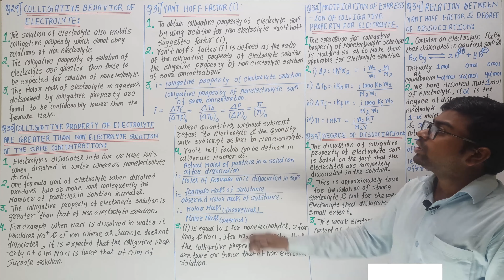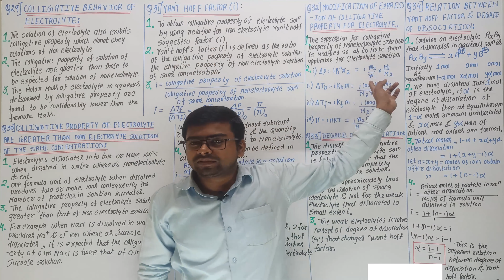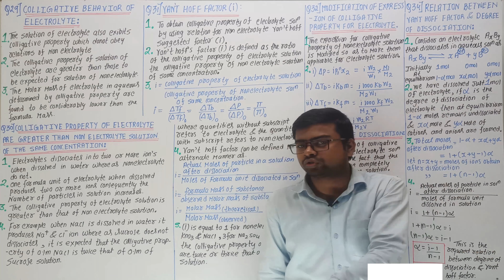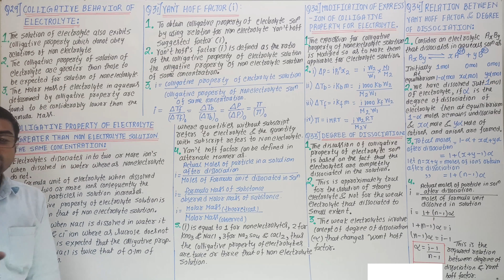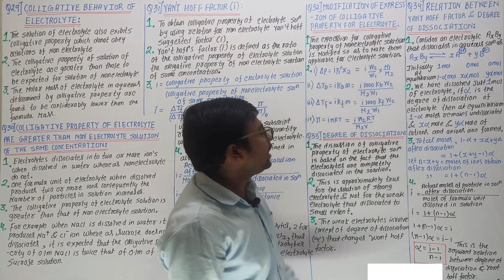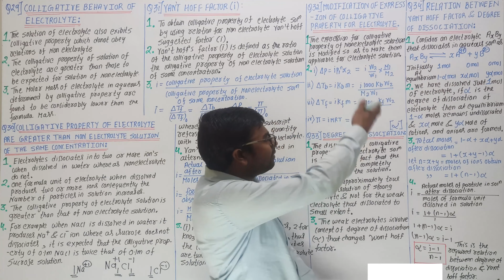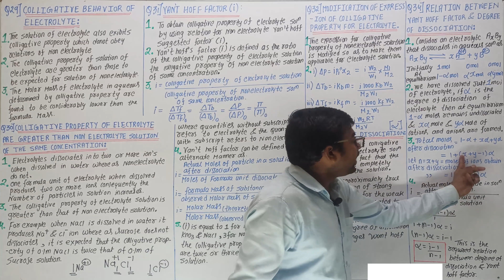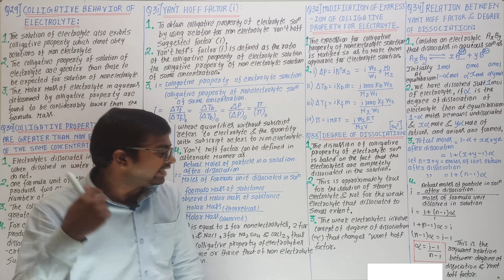Solution Lec 8